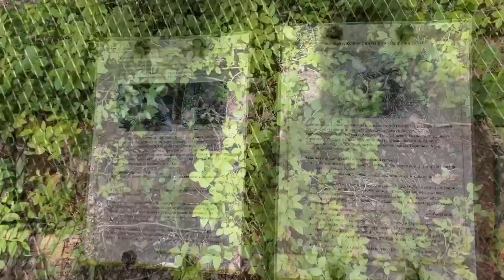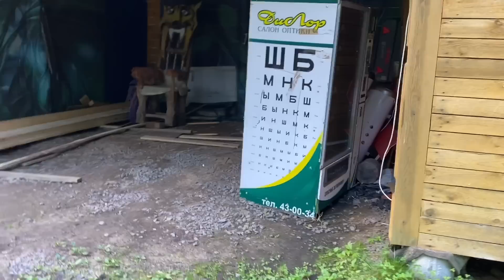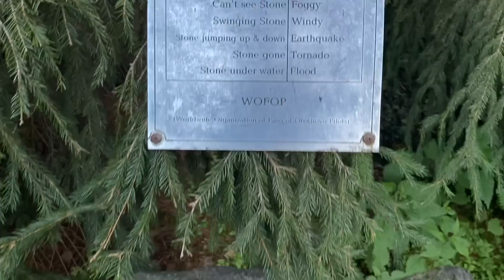Ехали, ехали … и приехали 😂😂😂 / Оно мне надо ? / А может именно это и надо 🤔 ? 31 июля 2022 г.